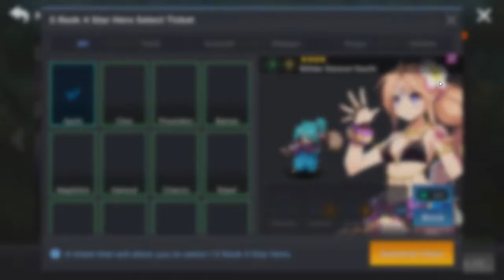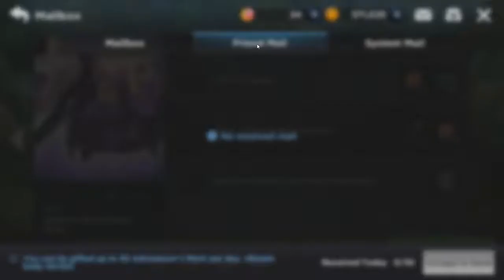NOVO GRAND CHASE PARA ANDROID!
Novo Grand Chase para android, isso mesmo galera para celular!